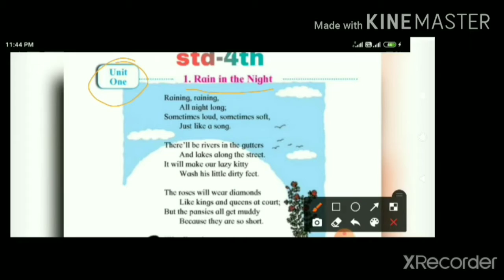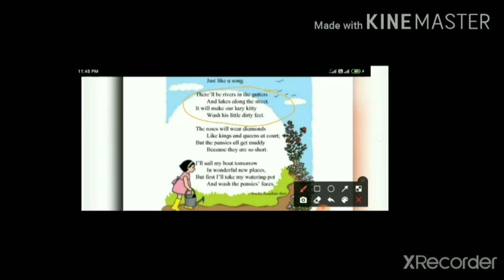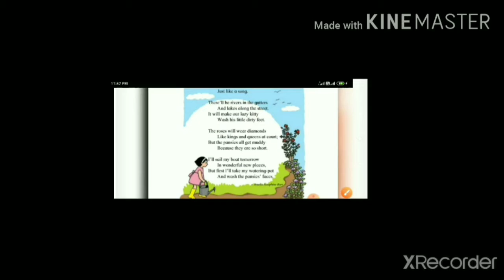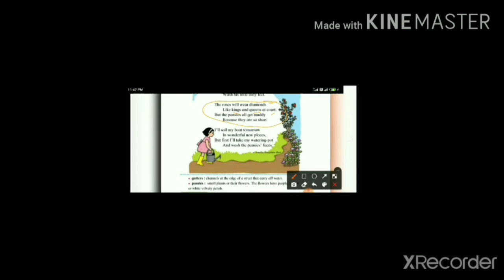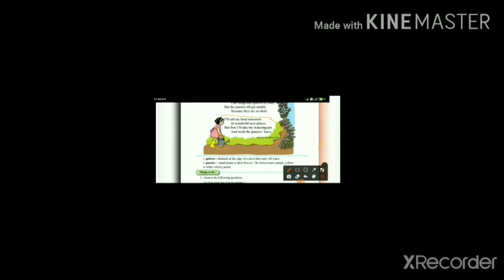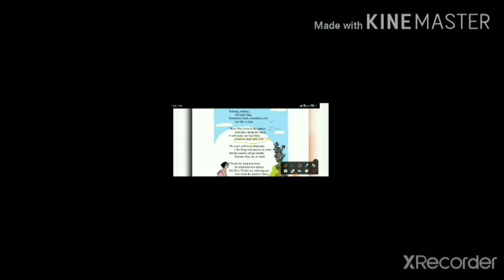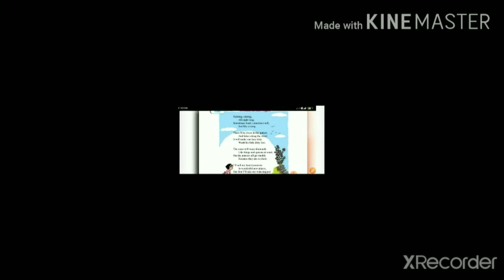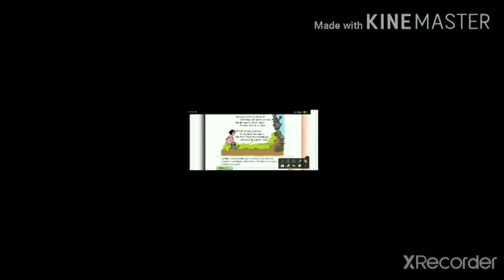Rain in the night.std -4th English balbharti .maharashtra board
Full explanation plus exercise